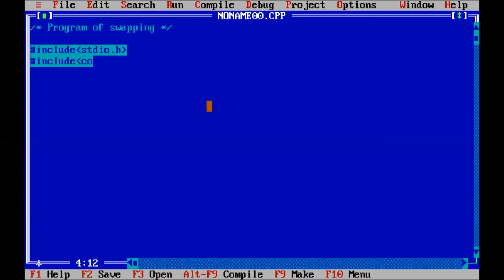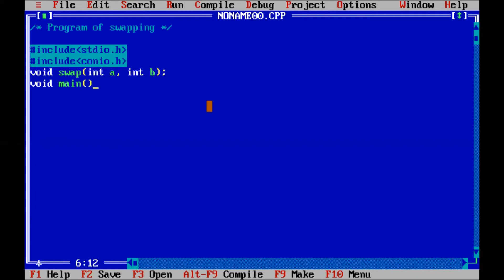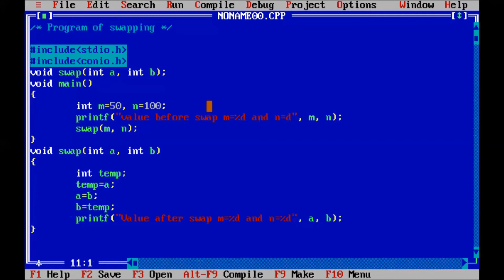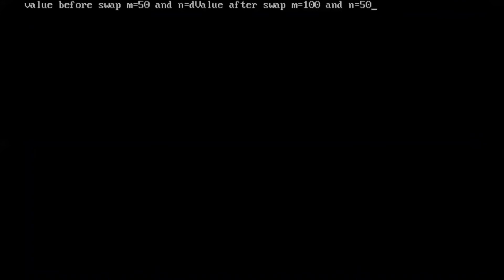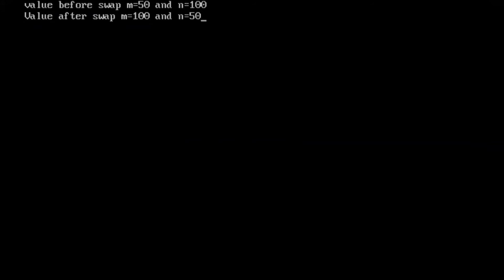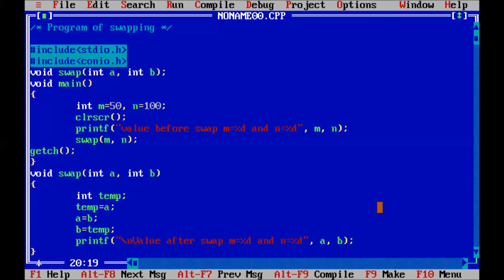C Programming and Coding for Beginners Part 13 | Swapping program coding in c | PremnArya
About the video:
1. This video explains how to learn C language coding from starting with live programming coding.
2. How-to C programming learn from starting.
3. How to program execute line by line.
4. How to comment write with the program.
5. Swapping program coding in C in hindi.
6. Swapping program in c.
7.Swapping program of two numbers coding in c.
8. Coding writing style in c.
9. Understand coding in the Hindi language step by step.
10. The best way to learn C coding in Hindi.
11. Swapping program coding in C in Hindi step by step.
12. c in hindi.